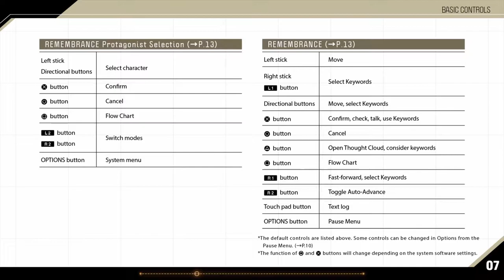Mecha High School | Let's Play 13 Sentinels Aegis Rim (Blind) | 01 | Walkthrough Playthrough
In the first episode of my blind Let's Play Gameplay Playthrough of 13 Sentinels: Aegis Rim, I'm getting some major Evangelion vibes, and it's making me giddy!

13 Sentinels: Aegis Rim is a cross-genre video game developed by Vanillaware and published by Atlus for the PlayStation 4. It was released in Japan in November 2019 and worldwide in September 2020. The game is divided between adventure side-scrolling segments and real-time strategy battles, and follows thirteen high-school students in a fictionalized 1980s Japan who are dragged into a futuristic war between mechas and hostile Kaijuu. Originally scheduled for a 2018 release on both the PlayStation 4 and PlayStation Vita, the game was delayed to 2019 with the Vita version being canceled.